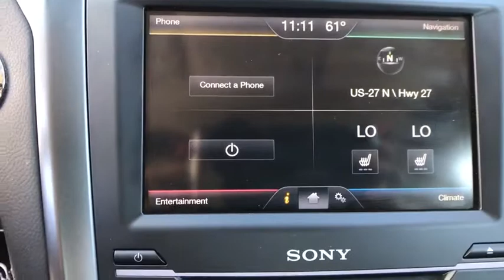2014 Ford Fusion Haines City, Central Florida, Celebration, Kissimmee, Lakeland, FL ER181895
2014 Ford Fusion Titanium - Stock#: ER181895 - VIN#: 3FA6P0K98ER181895

Miracle Toyota
37048 US-27

New Price! Includes the Remainder of the Factory Warranty.This vehicle qualifies for 7 Year / 250k mile Limited Powertrain Warranty at NO ADDITIONAL COST. See Dealer for details. Odometer is 12272 miles below market average! 33/22 Highway/City MPG 2014 Ford Fusion Titanium EcoBoost 2.0L I4 GTDi DOHC Turbocharged VCT ChromeAwards:* 2014 IIHS Top Safety Pick+ * 2014 KBB.com 10 Best Hybrids Under $30,000 * 2014 KBB.com Brand Image Awards